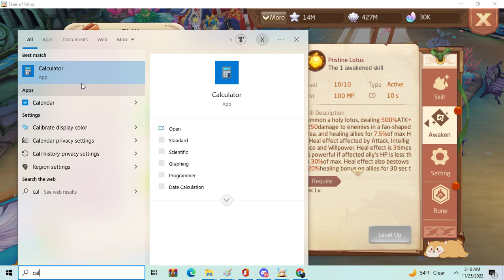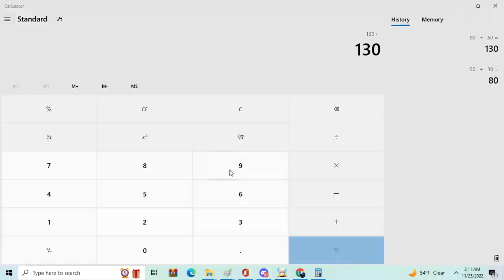Tales Of Wind Why Priest Awakening passives are (better) then phsyical dps classes